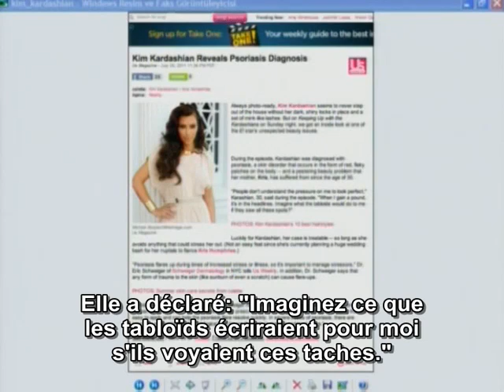M. Adnan Oktar - Le psoriasis de Kim Kardashian est dû à l'environnement tendu et sans amour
HARUN YAHYA

M. Adnan Oktar: Le psoriasis de Kim Kardashian est dû à l'environnement tendu et sans amour dans lequel elle vit

(Extrait de l'interview d'Adnan Oktar en direct sur A9  TV, le 26 juillet 2011)